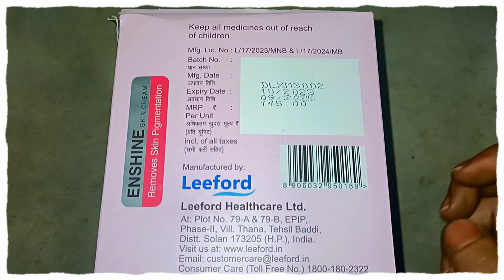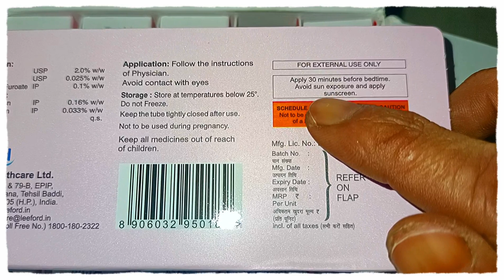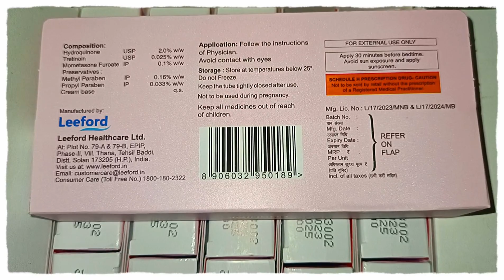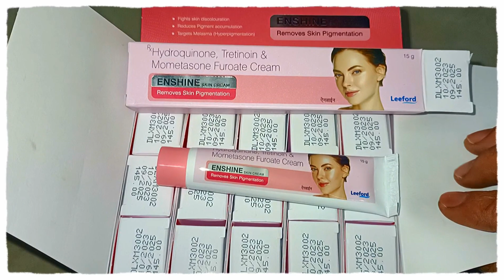Enshine Skin Cream Use in Hindi | Enshine Pigmentation Cram